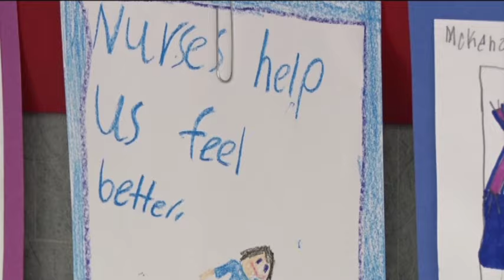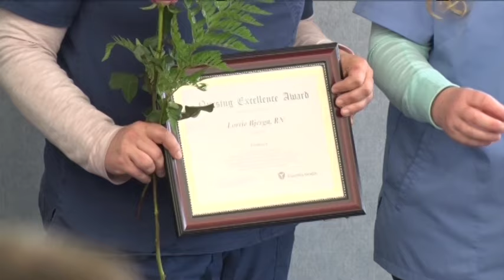Essentia Health Hospital Honors Twelve Nurses for their Service